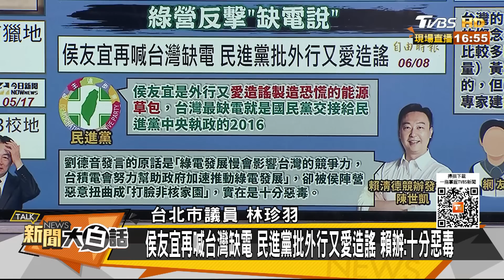台南漁民要下架民進黨查弊 他當面斥賴清德竟來要支持 新聞大白話@tvbstalk 20230611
本集來賓：謝寒冰、林珍羽、張禹宣